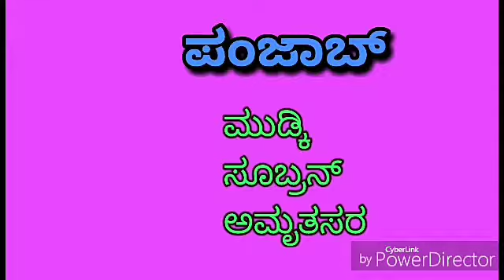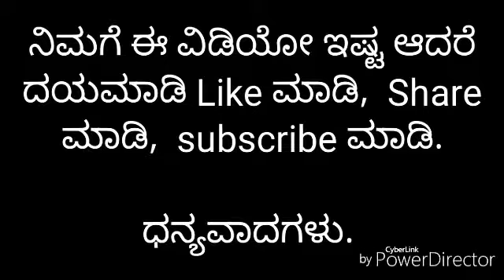ಆಧುನಿಕ ಭಾರತ ಇತಿಹಾಸದ ಪ್ರಮುಖ ಸ್ಥಳಗಳು